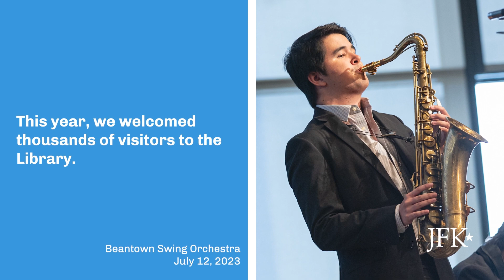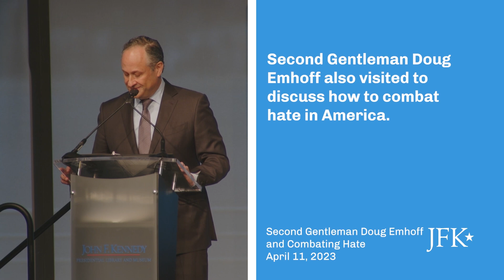Our 2023 Year in Review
2023 was a year 60 years in the making! Did you catch everything the JFK Library and Foundation had to offer?

Watch our Year in Review and revisit anything you missed!